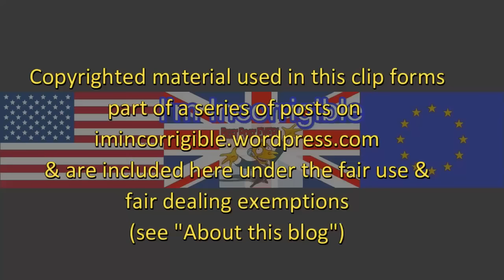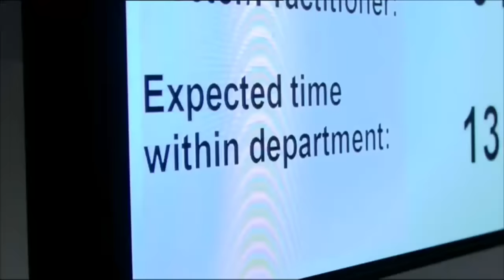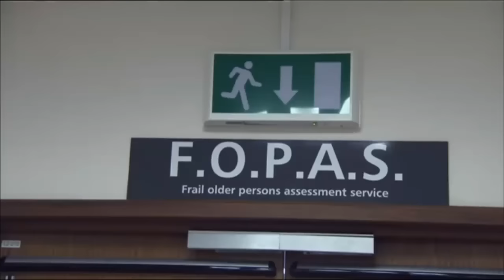Tory NHS crisis: health tourism charges are a drop in the ocean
BBC News at Six & Channel 4News 6 February 2017